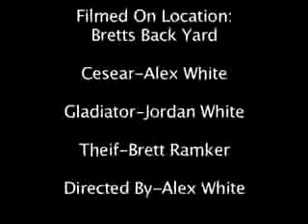Coloseum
a funny video with terrible production quality